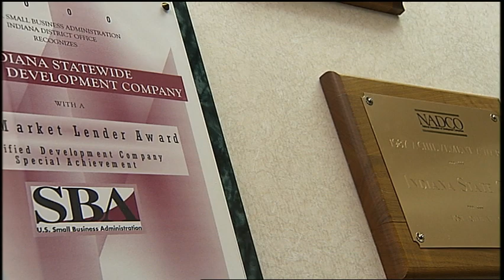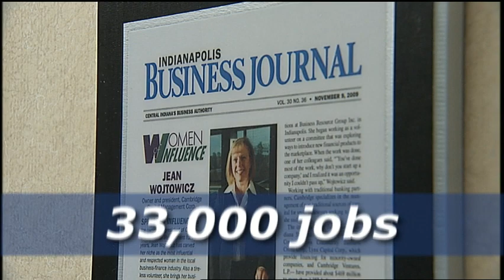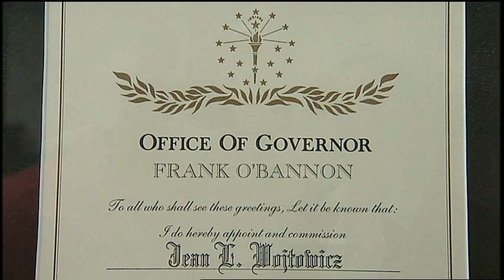2011 Business Leader of the Year: Jean Wojtowicz